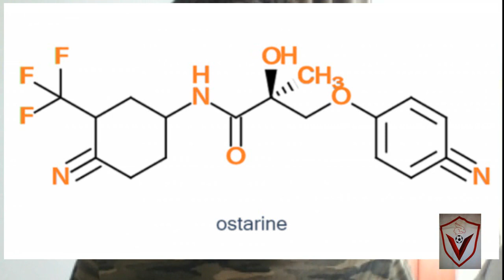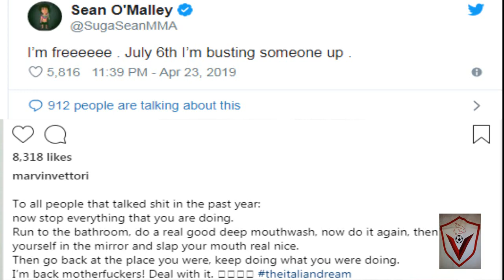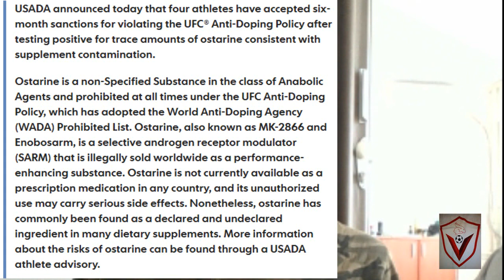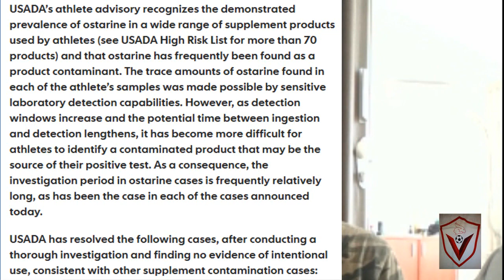UFC OSTARINE CHEATERS